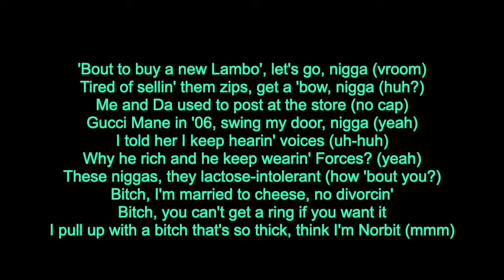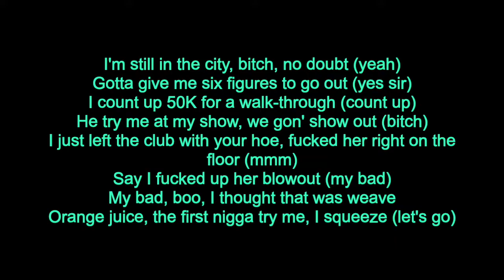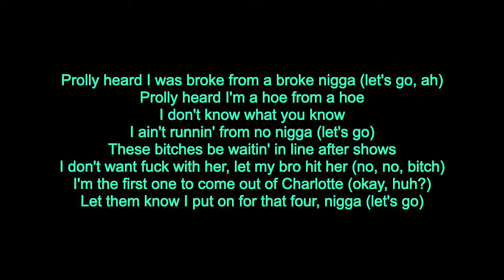DaBaby - Prolly heard lyrics